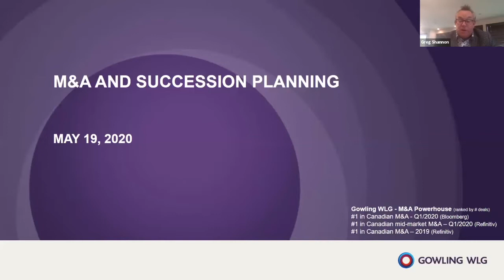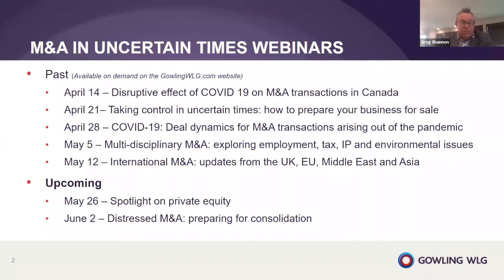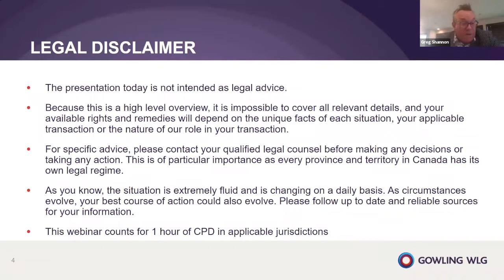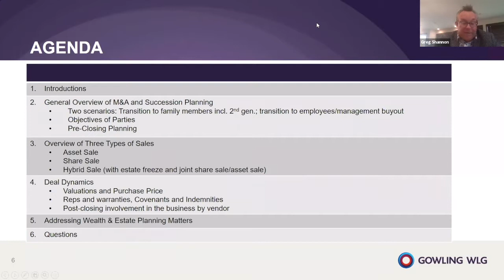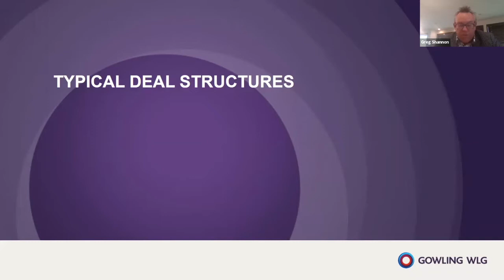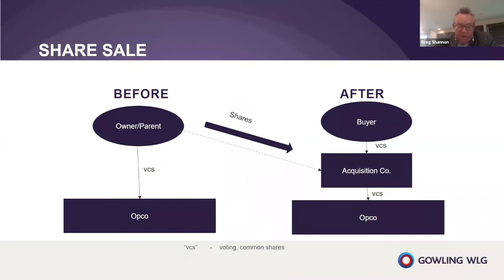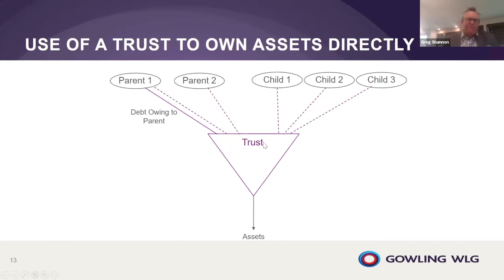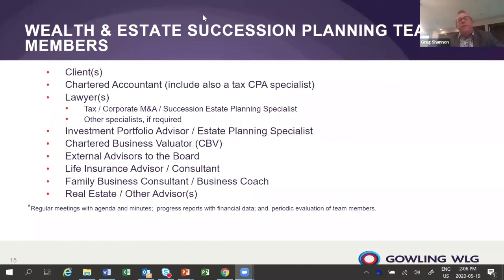M&A and Succession Planning May 19